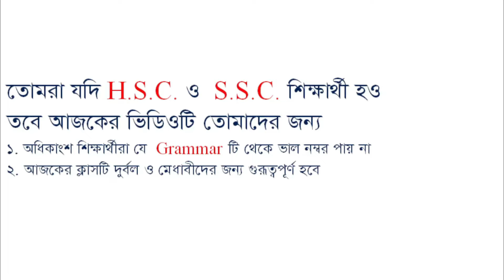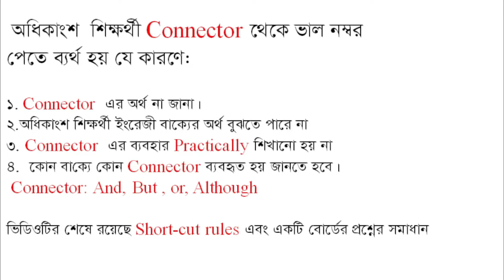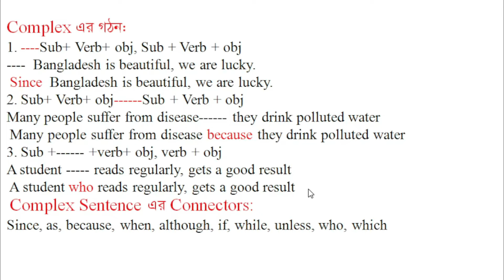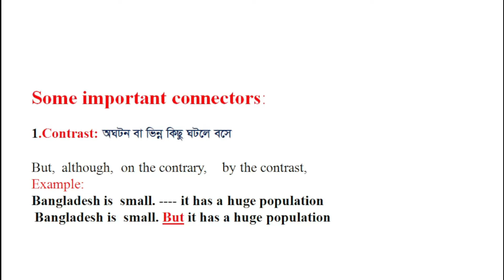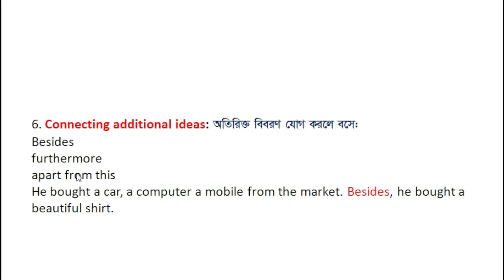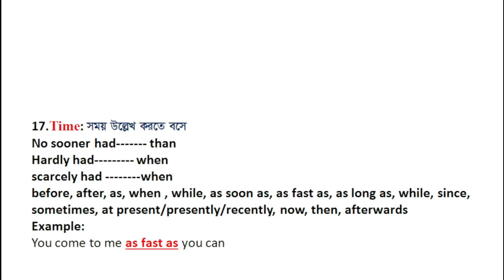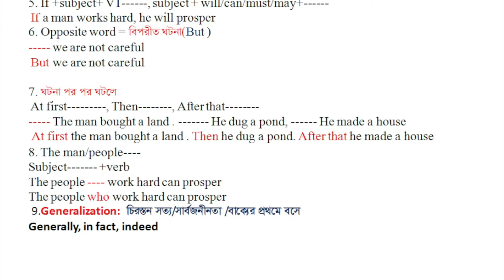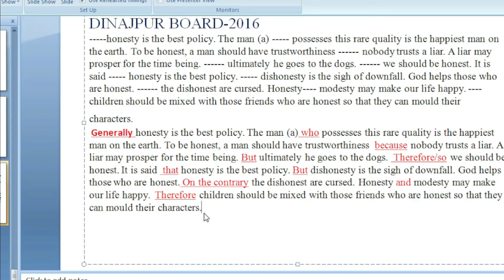অর্থ না জেনেও Connector সঠিক করার পদ্ধতি//Sentence Connector short-cut rules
This video will be very useful for the HSC and SSC students